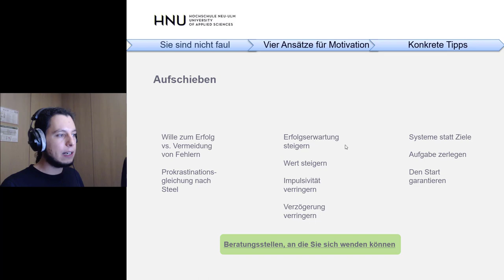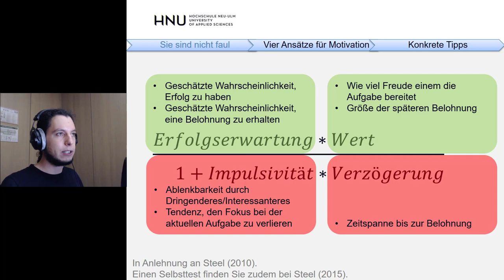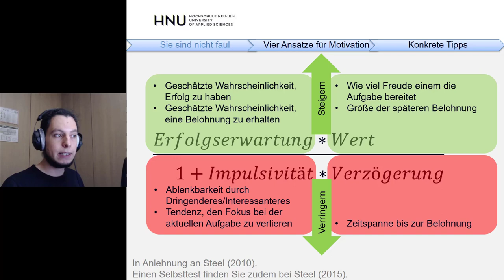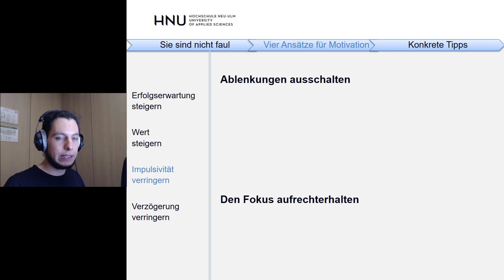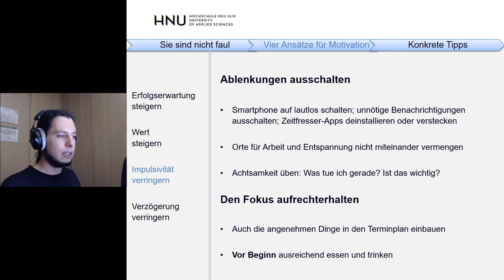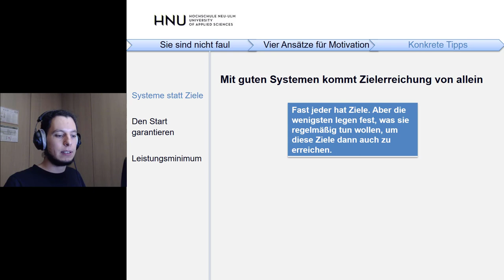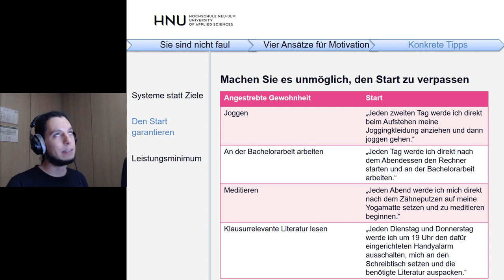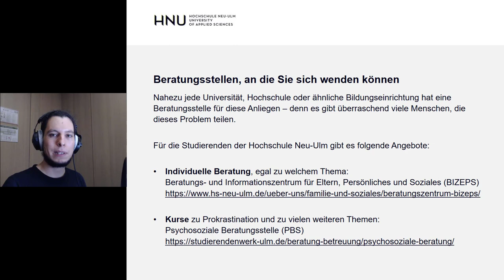Aufschieben (und was man dagegen tun kann)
Fast jeder von uns schiebt auf. Was sagt die Forschung dazu und was kann man gegen Aufschieben tun?

Timestamps:
0:00 - Intro
- Sie sind nicht faul -
0:37 - Beratungsstellen für schwerwiegende Fälle
2:43 - Wille zum Erfolg vs. Vermeidung von Fehlern
3:54 - Prokrastinationsgleichung nach Steel
- Vier Ansätze für Motivation -
10:45 - Erfolgserwartung steigern
16:30 - Wert steigern
19:56 - Impulsivität verringern
25:55 - Verzögerung verringern
- Konkrete Tipps -
28:58 - Systeme statt Ziele
33:02 - Den Start garantieren
35:28 - Leistungsminimum nach BJ Fogg

Beratungsstellen:
(Fast) jede Universität und Hochschule hat diese Stellen. Bitte nehmen Sie sie in Anspruch, denn dafür sind sie da! Für die Studierenden der Hochschule Neu-Ulm gibt es folgende Angebote:

- Individuelle Beratung, egal zu welchem Thema: Beratungs- und Informationszentrum für Eltern, Persönliches und Soziales (BIZEPS),

- Kurse zu Prokrastination und zu vielen weiteren Themen: Psychosoziale Beratungsstelle (PBS),

Literatur:
- Clear, James (2018): Atomic Habits. Tiny Changes, Remarkable Results. An Easy and Proven Way to Build Good Habits and Break Bad Ones. London: Random House.
- Covey, Stephen R. (2018): Die 7 Wege zur Effektivität. Prinzipien für persönlichen und beruflichen Erfolg. 53. Auflage. Offenbach: Gabal.
- Covington, Martin V. (1992): Making the grade. A self-worth perspective on motivation and school reform. Cambridge: Cambridge University Press.
- Duhigg, Charles (2017): Smarter, schneller, besser. Warum manche Menschen so viel erledigt bekommen - und andere nicht. München: Redline.
- Steel, Piers (2010): The Procrastination Equation. How to Stop Putting Things Off and Start Getting Stuff Done. New York: Harper Perennial.
- Steel, Piers (2015): Motivational Diagnostic Test. URL (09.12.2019).
- Steel, Piers/Klingsieck, Katrin B. (2016): Academic procrastination: Psychological antecedents revisited. In: Australian Psychologist, 51. Jg. (1), S. 36–46.
- Vermeer, Alex (2012): How to Get Motivated. A Guide for Defeating Procrastination. URL (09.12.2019).